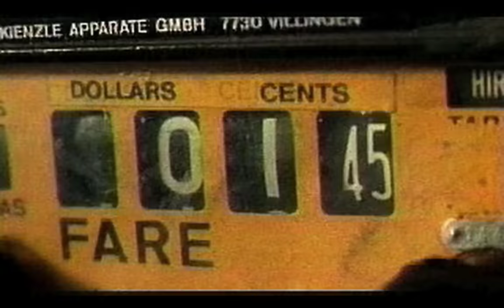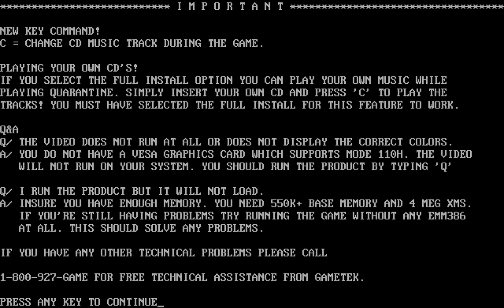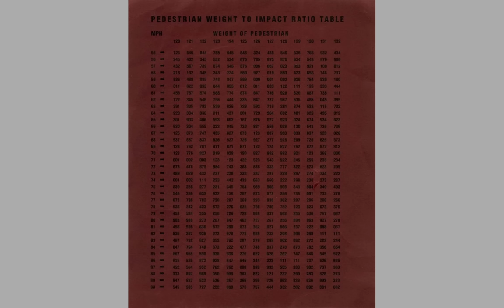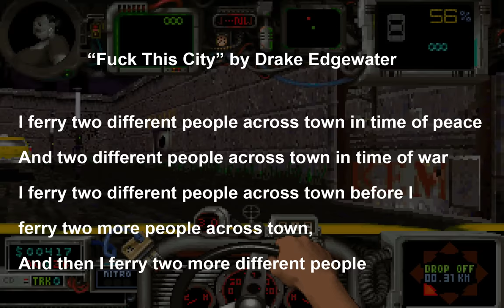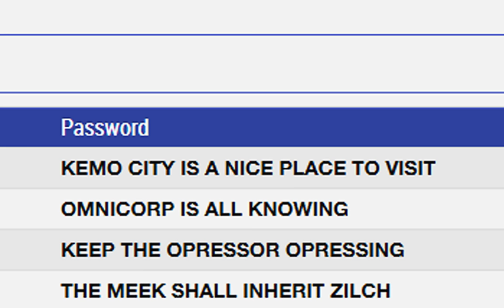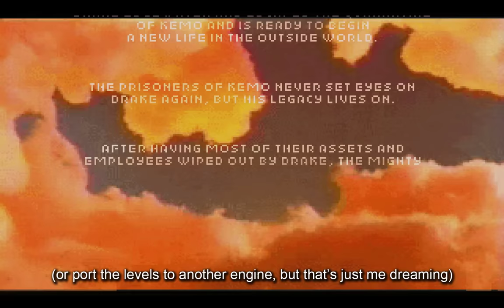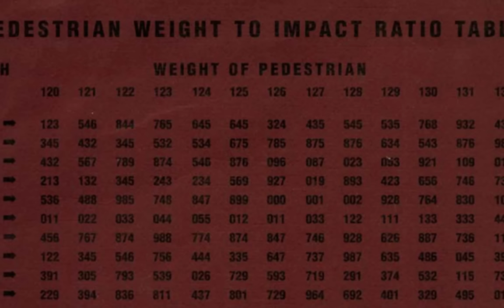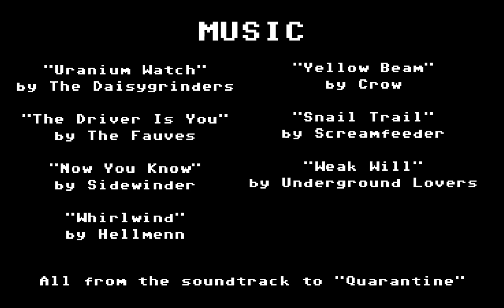Ross's Game Dungeon: Quarantine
Ross tries to escape from Quarantine.